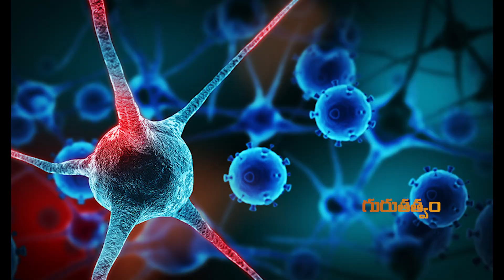అరటి పువ్వు దివ్యౌషధం ! Zee Tv | Omkaram Devishree Guruji